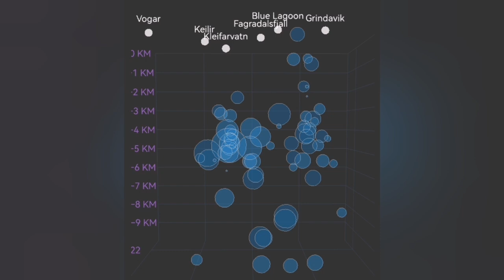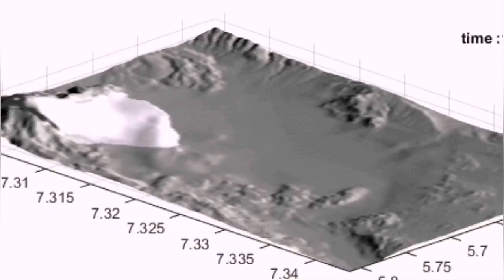Kleifarvatn: Magma Rising In Geothermal Hotspot, Iceland Krysuvík Fissure Eruption Volcano, Maar